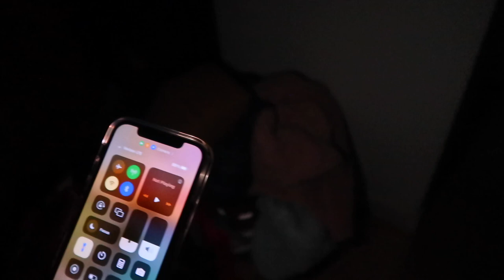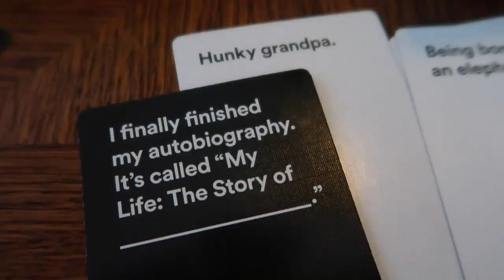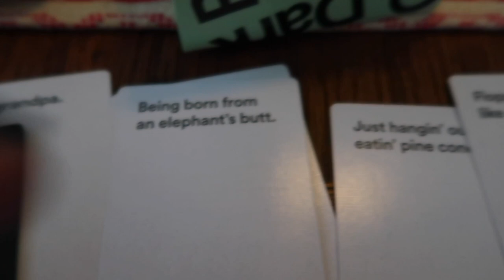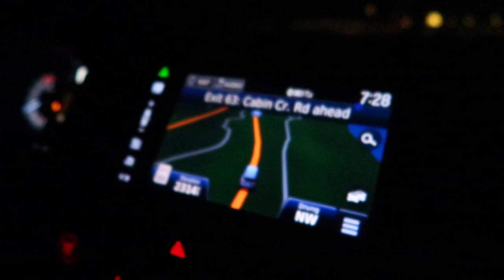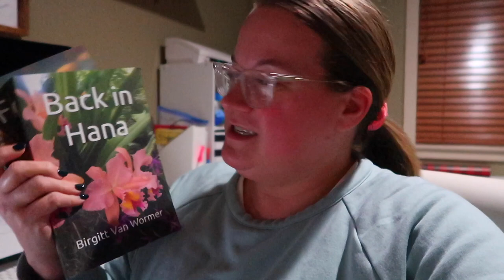TRAVELING DURING THE HOLIDAYS - BAD VS. GOOD ROADS IN SNOQUALMIE PASS, WASHINGTON | VLOGMAS 2022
AMAZON FAVORITES:

LUG TRAVEL BAG:

MICROFIBER BEACH (TRAVEL) TOWELS:

GoPro HERO9 BLACK CAMERA:

Canon PowerShot G7X Mark II Digital Camera:

Monitor Stand Riser Desk Organizer:

Bookshelf for Desktop Storage:

ART MARKER SET:

CURRENT PHONE CASE:

FETCH APP -2000 BONUS points w/ REFFERAL CODE:
5KKJA